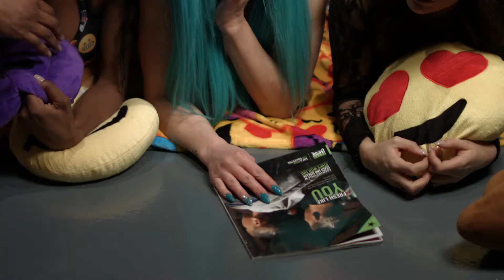"I WILL SHOW YOU WHAT A WHITE GIRL IS WHERE I'M FROM"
Negativity either breaks us or makes us, The "On Da Block" movement empowering street knowledge and street entrepreneurialism to make it out of negative situation or tough and hard times; This is what the "On Da Block" stands for; No one should be judged by their envelope, what they look like, everybody deserves to be loved no matter what their ethnicity or social status be...